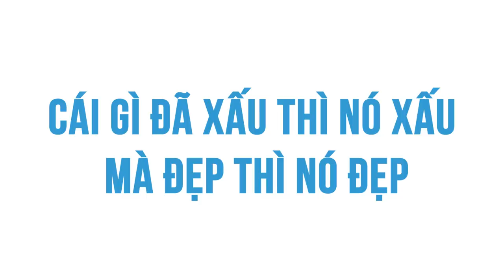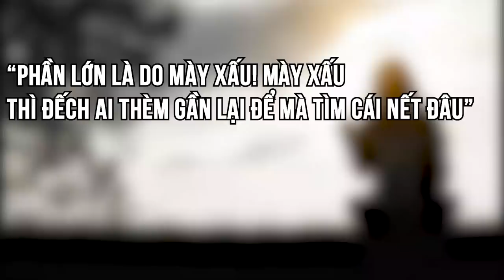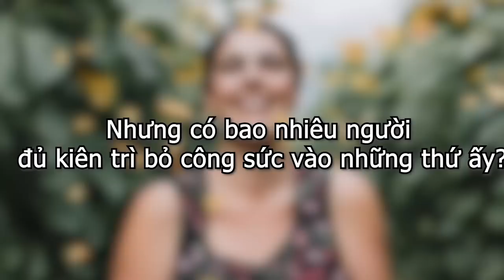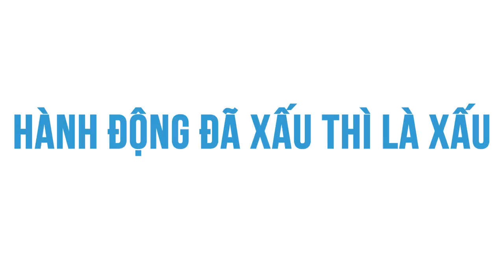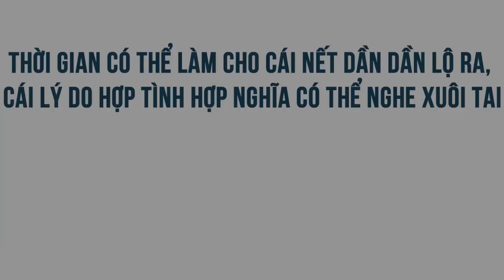XẤU LÀ XẤU, KHÔNG LẰNG NHẰNG!!! | Limitless | KHOA HỌC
Cái gì đã xấu thì nó xấu, mà đẹp thì nó đẹp. Không thể cứ xấu xong lôi đủ các loại luật lệ, tình nghĩa ra để bắt mọi người bảo nó đẹp được!
Không có gì sai khi người ta ưu ái ngoại hình đẹp. Đến cái điện thoại nhiều khi bạn mua chỉ vì nó đẹp, nó sang dù nó mắc vkl một cách phi lý, thì làm sao lại có thể từ chối cái sự thực là ta thích người đẹp?
Ghé Nhà sách Spiderum trên SHOPEE ngay thôi các bạn ơi:
Bài viết: Xấu là xấu, không lằng nhằng!
Được viết bởi: LIMITLESS
Giọng đọc: Việt Anh
Editor: Pinkdot